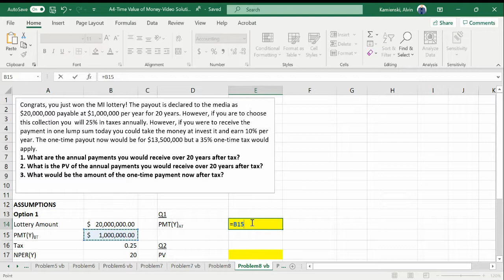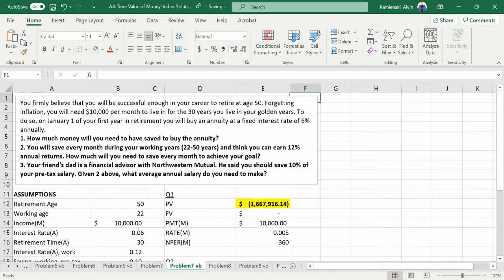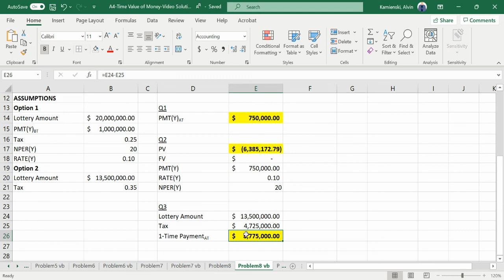TVM Problem8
foundations of finance